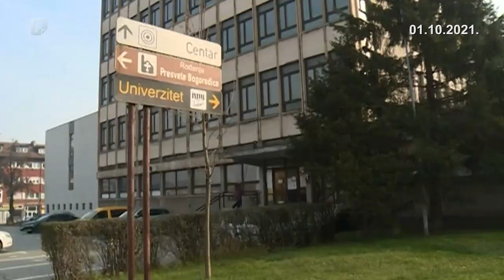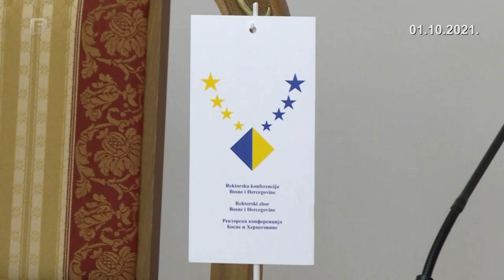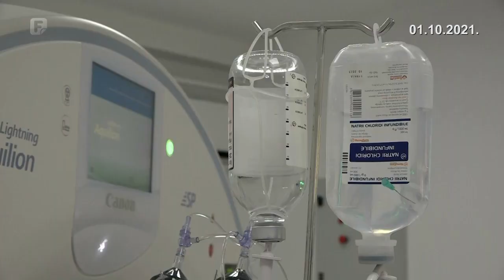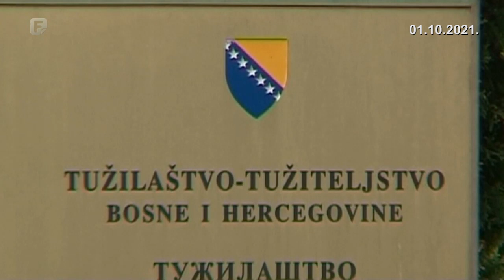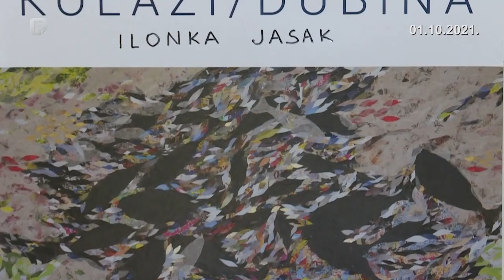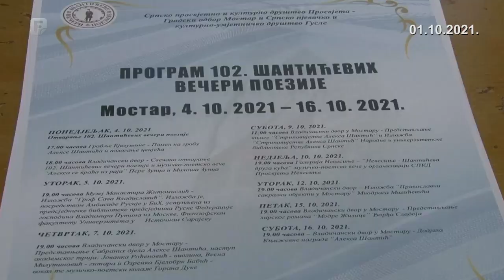Federacija Danas 01.10.2021.